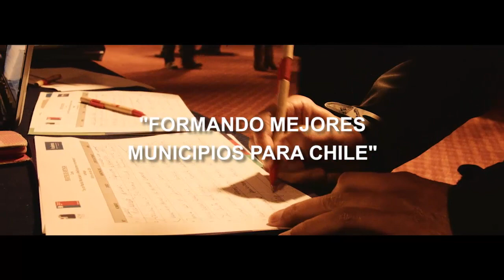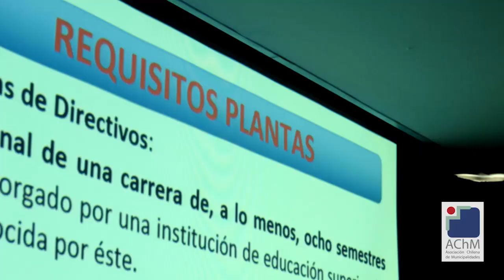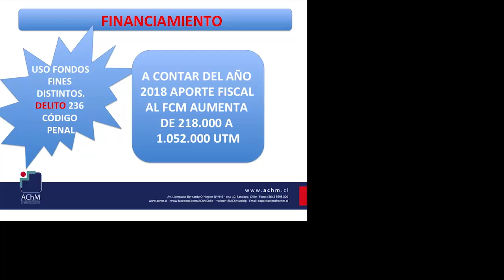Trailer: "ley de planta municipales, modificaciones e incrementos"